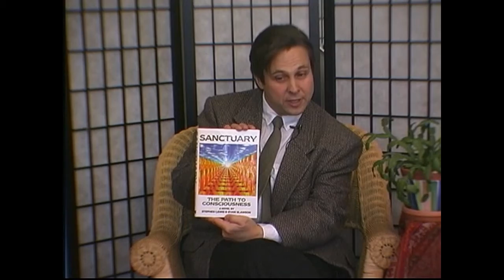Mitchell Rabin on Healing & Energy Balancing